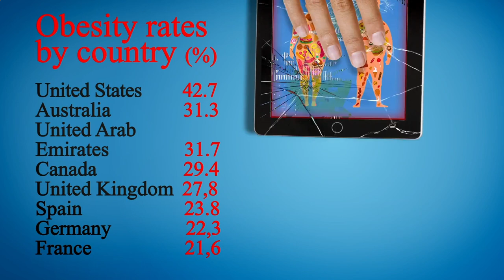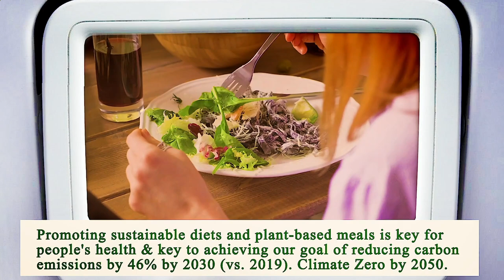Close to Me Restaurant Houston 77002 TX, Harris County, Texas